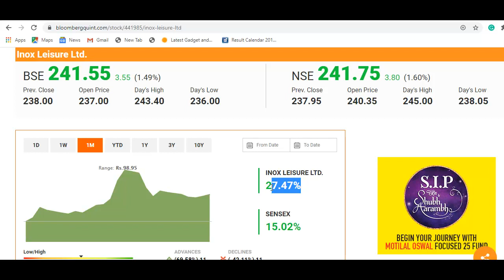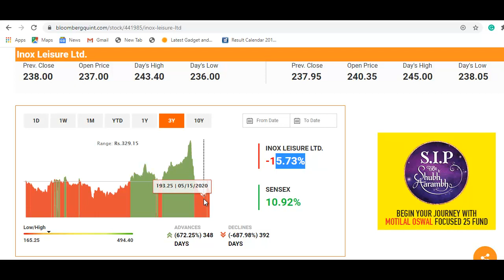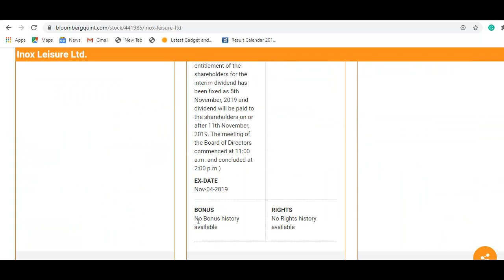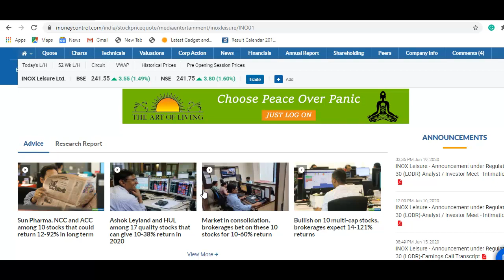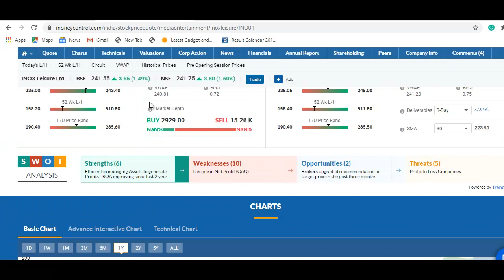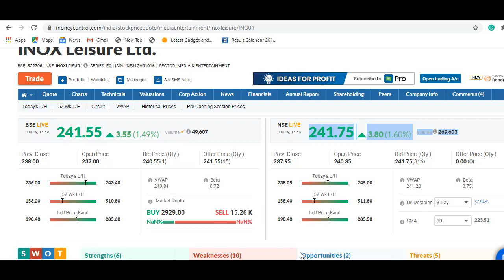Inox Stock Update | 500 रुपये का शेयर 240 रुपये पर आया, खरीदने का मौका? | Inox Share News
Inox Latest News
Inox Share Update